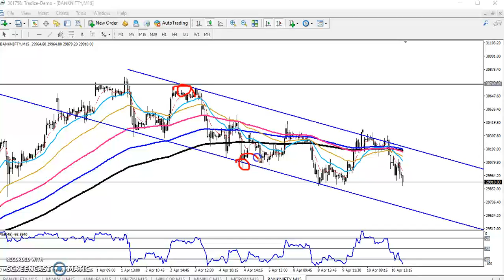Today Bank Nifty Market Research 11.04.2019 (English)